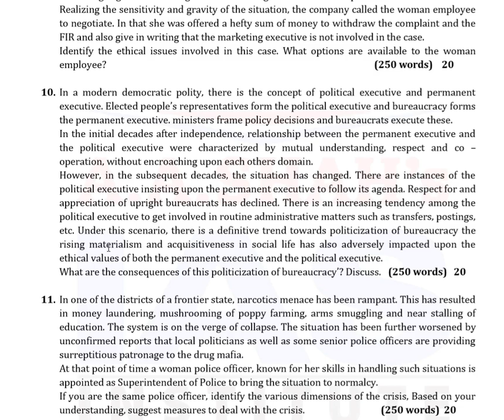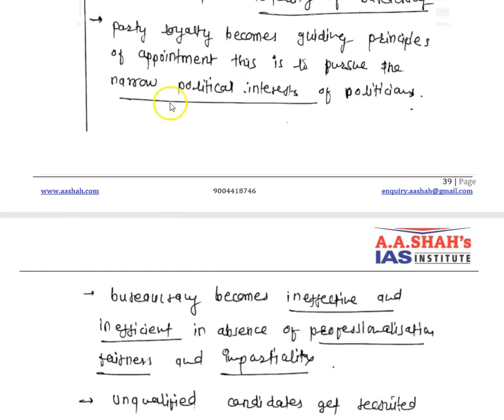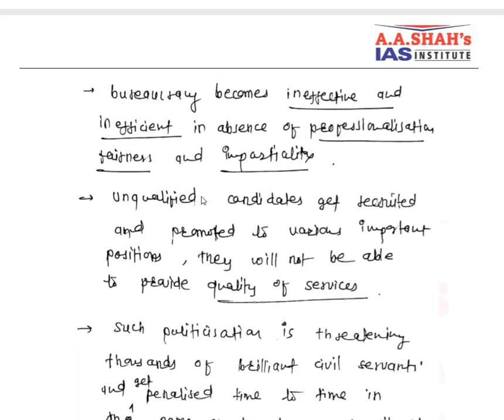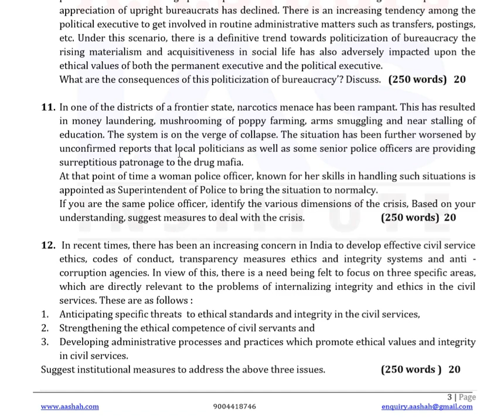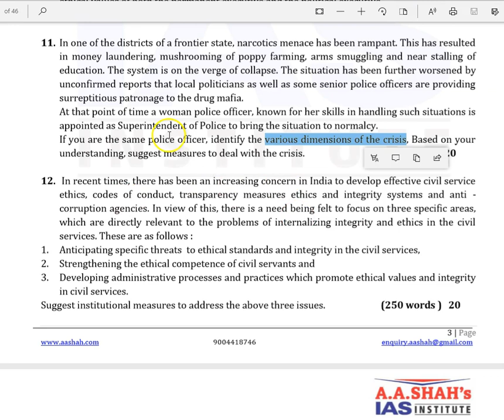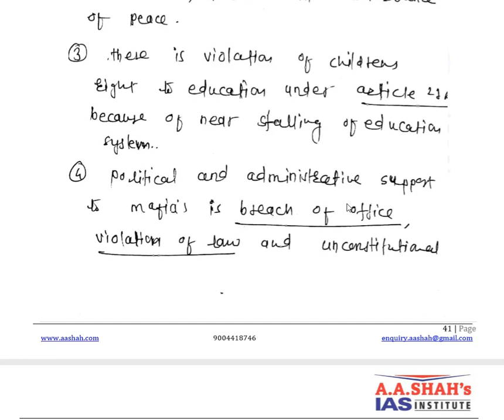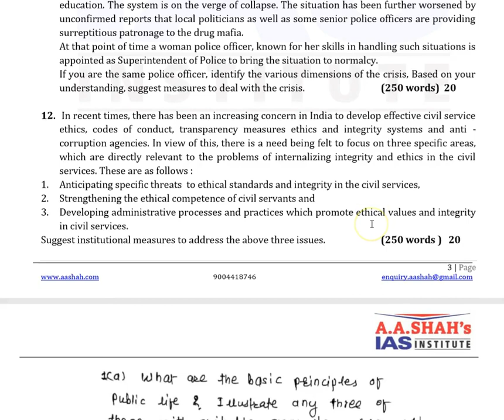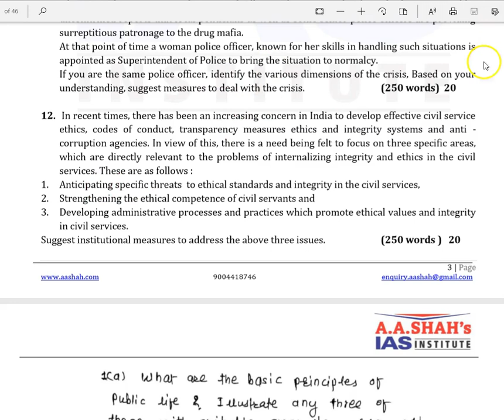UPSC Mains Exam 2019 | GS 4 Ehtics Paper (PART 4) | Questions Paper Discussion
UPSC CSE MAINS 2019 GS-IV ETHICS QUESTION PAPER DISCUSSION (PART 1)
A A Shah's IAS Institute, a leading institute in Civil Services Exam coaching (Classroom as well as Online) comes out with Question Paper Analysis and discussion for the benefit of IAS aspirants who plan to attempt Civil Services Examination. Such model answers, points etc. are merely an indicator as how to attempt the question. The candidates may improve, add more points in the answer.